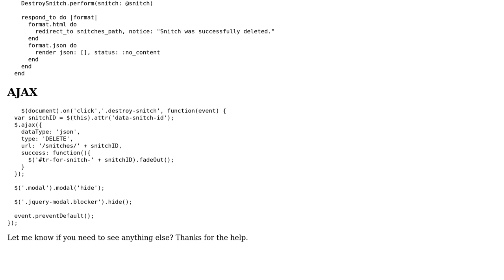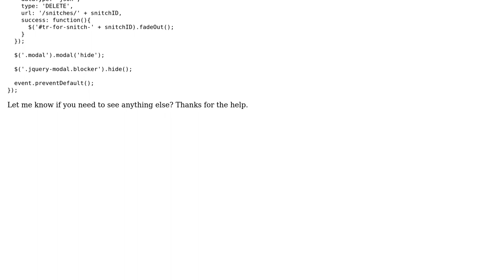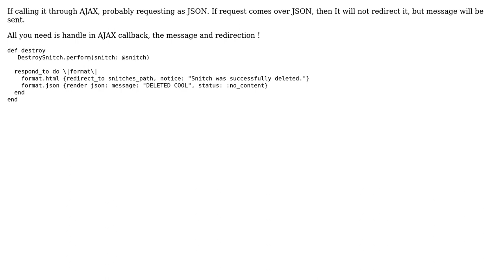Render flash message with Ajax call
With thanks & praise to God, and with thanks to the many people who have made this project possible! You are responsible for your own actions.